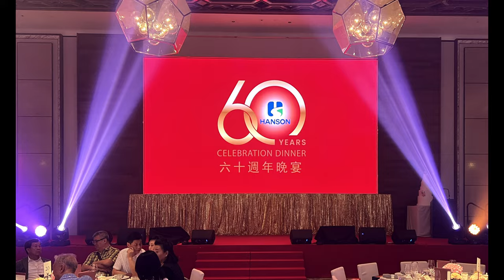恒信金屬製品廠 - 六十周年誌慶晚會.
群星演出 - 恒信金屬製品廠有限公司 - 六十周年誌慶晚會.

時間：晚上6:30-11:00
地點：香港瑰麗酒店宴會大禮堂
            香港尖沙咀疏利士巴利道18號

演出嘉賓：
胡楓、羅蘭、魏秋樺、11哥-何國材；
司儀-鄧英敏
香港馮志明金龍醒獅體育會

Videography:
iPhone 13 Pro Max
Setting: ProRes 4K24 + Cinematic
Editing software:

Sapere Aude Productions :
Documentary Series：99
Watch events : 13